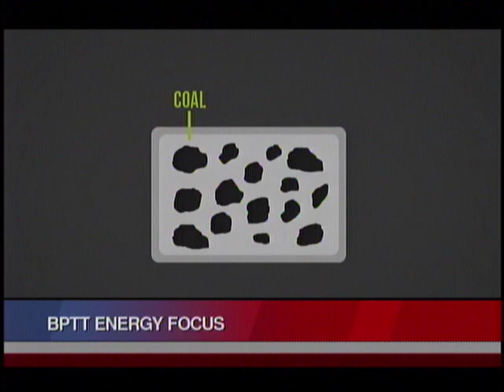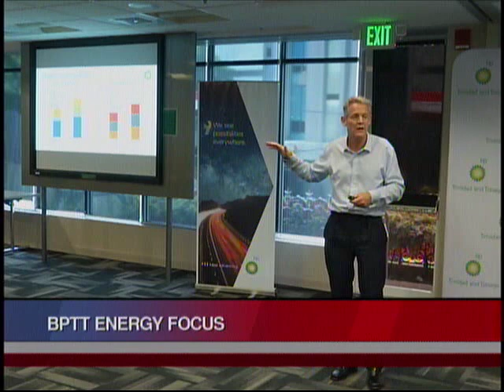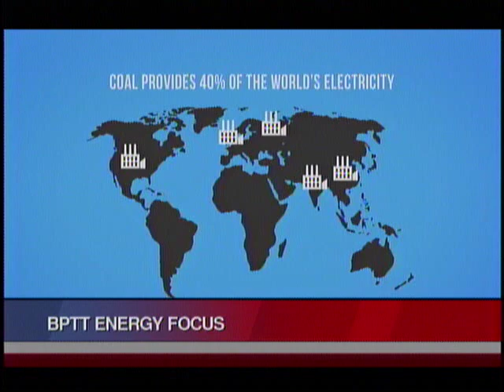The Clean Energy Goal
Whether you look at it from an environmental point of view or through the business lens, the energy sector must adapt, and quickly, to a more sustainable way of doing things.

This was the sentiment shared during a Workshop held by BPTT, as the company laid out some of its plans to meet the demands for clean energy.

Janine Browne has more.